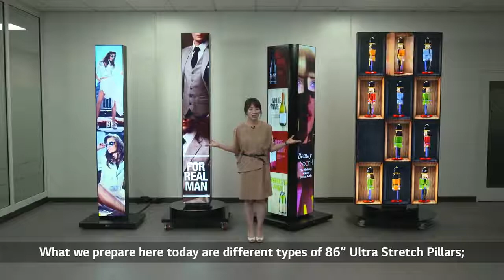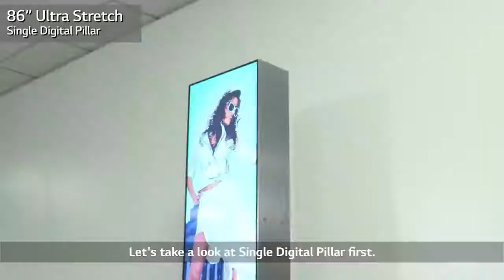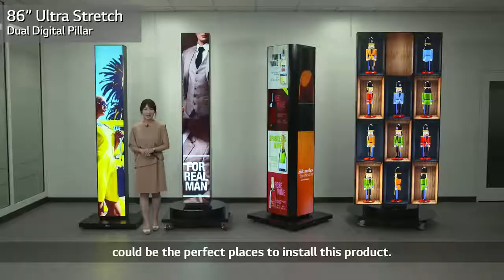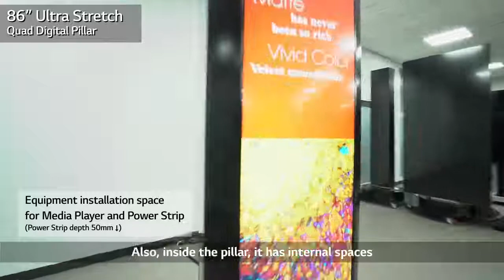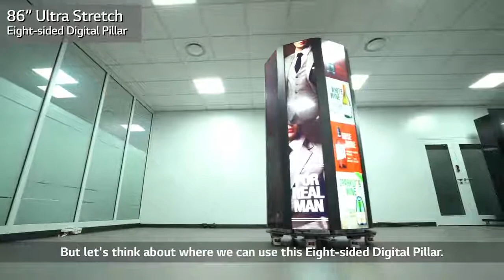Видео-колонны LG 86”